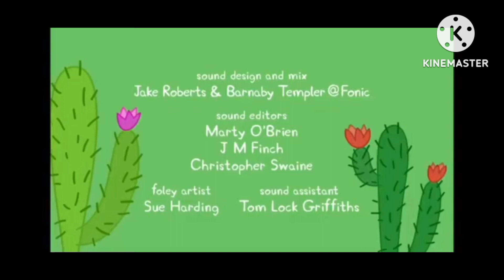story bors logo